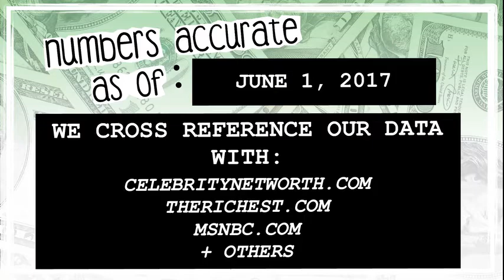WHO’S RICHER? - Ryan Reynolds or Blake Lively? - Net Worth Revealed! (2017)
Who’s worth more? How much money do Ryan Reynolds and Blake Lively have? We reveal their net worth and see who’s the richest between the two!